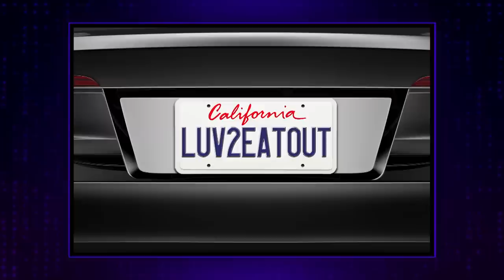The Perfect City Exists — And It's An Airport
With our very own Tim Young  performing later in the show, James starts the night by asking Ian who else from the Late Late Show team he’d like to see perform on the show — and the answer is simple: CRUB. Then it’s time for the news. James looks at reports that Elon Musk is building his own city in Texas and the WWE is hoping to legalize betting on their scripted matches. Then Ian makes his pitch for the best possible kind of city, and a tofu loving man and his custom license plate have raised some eyebrows.